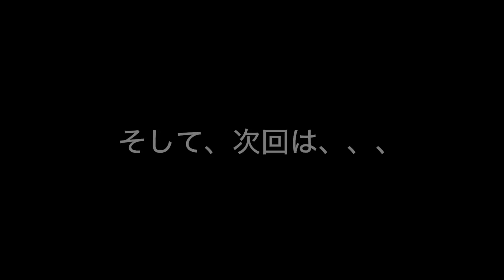酔っ払いが路上ライブに乱入してきて会場騒然!?日本人ストリートミュージシャンがスタンドバイミーを歌ったらカップルが踊り出しまさかの展開に...!?【海外】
上川ジョージがオーストラリア、メルボルンで路上ライブ。日本人ストリートミュージシャンが海外でストリートライブ 。George Kamikawa busking in Melbourne, Australia.

24歳の時にニュージーランドでバスキング（路上ライブ、ストリートライブ）を始める、その後オーストラリアに活動の場を移し2004年ソロアルバム『Blue to the Bone』をリリース。同年カントリーミュージック祭のバスキングチャンピオンシップで優勝する。2009年セカンドアルバム『Sliding Days』リリース。オーストラリアの数々の新聞、雑誌、テレビなどからインタビューを受け音学活動が大きく取り上げられ、2012 年にはオーストラリアで人気番組の ’Australia's Got Talent’ に出演しファイナリストとなる。日本のテレビ番組『グッと地球便』では海外で活躍するストリートミュージシャンとして紹介される。現在は路上ライブも継続しつつ、世界中のフェスティバルや豪華客船で活動中。